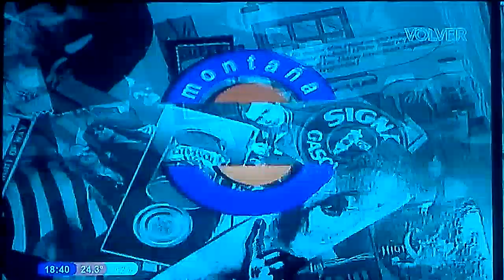Montaña Rusa 1995 Capítulo 266 Parte 3